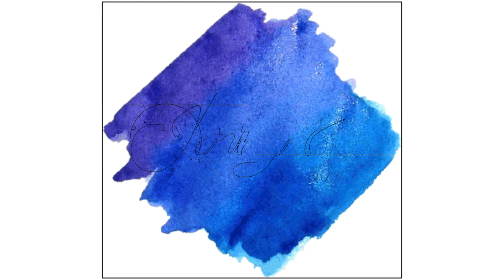*AFFORDABLE* CLOTHING HAUL | Aerie/American Eagle, H&M, Nasty Gal, & Old Navy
Hi!! I recently treated myself to a little shopping spree after cleaning out my closet, and wanted to show you what I got! Everything in the video will be linked below in the order shown. Let me know if you get any of the pieces!